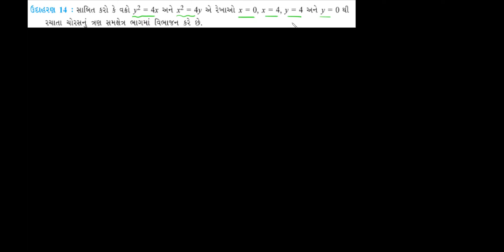12th Science Cha 8 Application of Integration Part 11